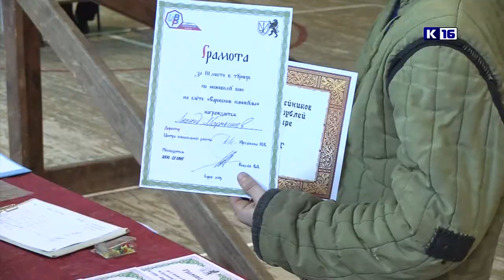Открытое первенство по ножевому бою и фехтованию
В Центре внешкольной работы в рамках ежегодного фестиваля «Саровские каникулы» прошло Открытое первенство по ножевому бою и фехтованию.